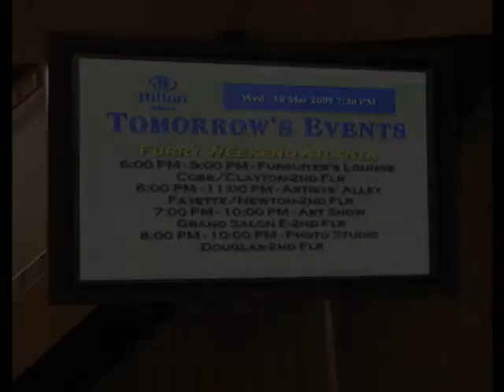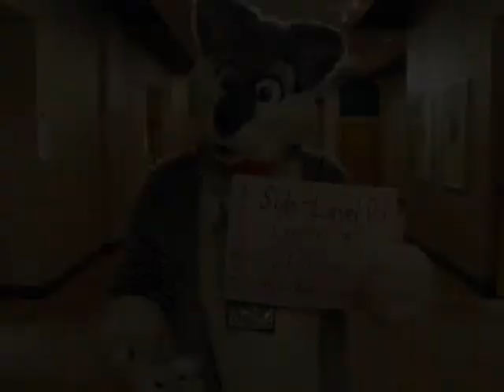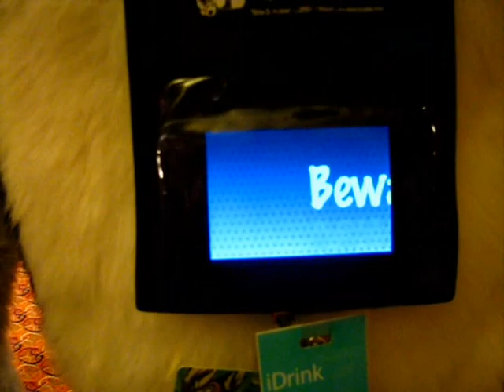FWA 6 2009 - Furry Weekend Atlanta 6 Memories by WBTX!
(NOTE: If you can't view this video because it's blocked by evil Sony-BMG, try this URL

Here's my FWA 6 montage video, captured live at Furry Weekend Atlanta "On Safari" held at the Hilton Atlanta, March 19-22, 2009!

Music by Electric Light Orchestra - "Jungle" from their legendary 1977 album "Out Of The Blue".

Have fun viewing, and please check out the other furcon videos on my channel!
WBTX
(My apologies to the attendees I didnt include - I ran out of music way before I ran out of photos and video!)